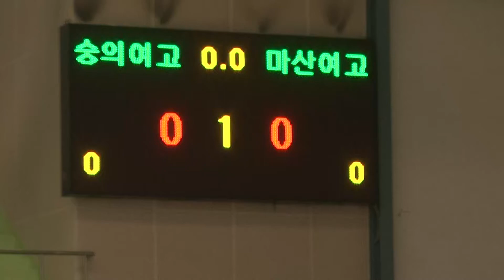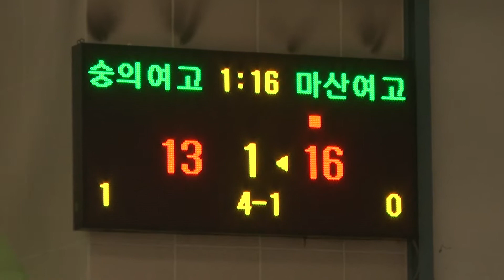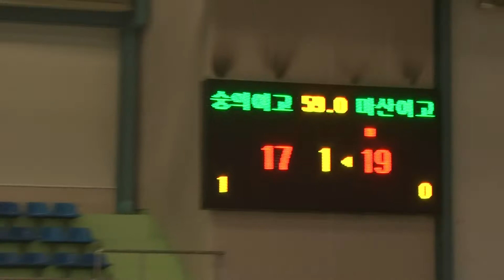숭의여고 마산여고 1q